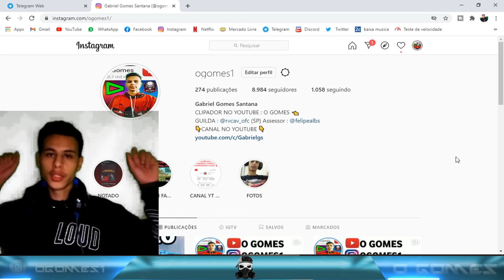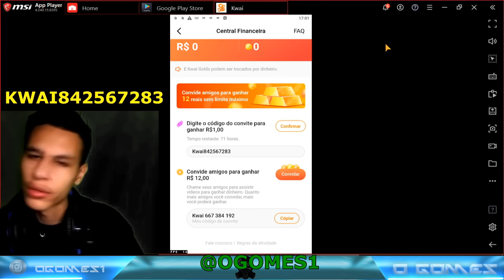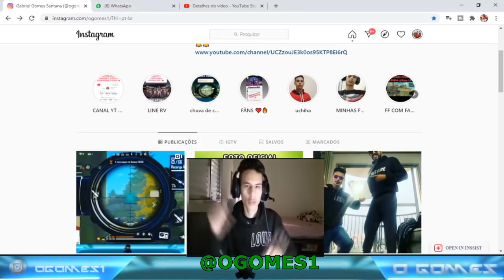TODAS AS FARPAS LOUD VS FAZ O P NO PRESENCIAL NA ARENA LOUD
As melhores farpas entre faz o p e loud no presencial na arena da loud , thurzin quase saiu no soco com jogador da pain , ele ainda perguntou se queria um mouse e o jogador da pain respondeu falando que não troca !

                                     LINKS IMPORTANTES ...